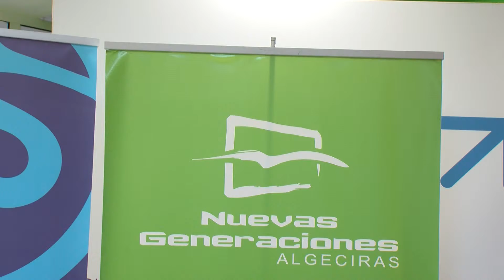NNGG de Cádiz recorre la provincia explicando el proyecto de los Presupuetos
La aprobación de los Presupuestos Generales traería muchos beneficios a los jóvenes campogibraltareños, según Nuevas Generaciones. Responsables de las juventudes del Partido Popular han estado recorriendo  diferentes pueblos de la provincia, entre ellos La Línea y Algeciras, defendiendo el proyecto  que plantea el Gobierno. Destacan las partidas destinadas a Vivienda, Educación y Empleo.